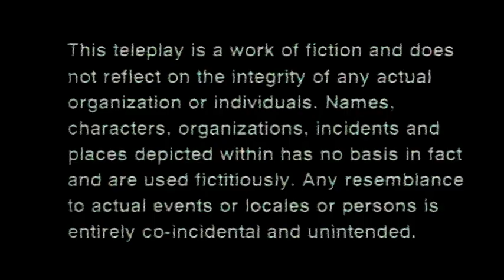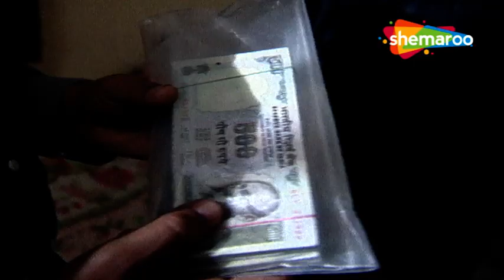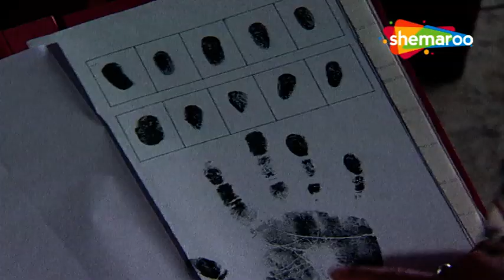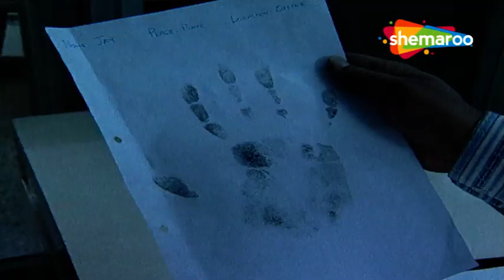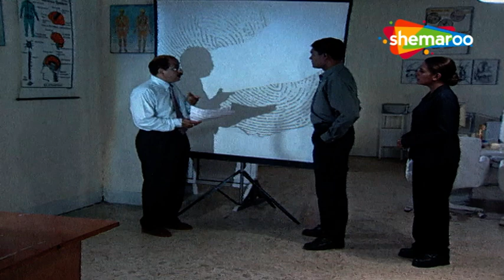CID - सी आई डी | Khoye Huye Pat - खोए हुए पति | Episode 152 | Part -2 | Cid Prime Time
The first thrilling investigative series on Indian Television is today one of the most popular shows on Tv Now on Our Channel Hindi Tv Serial. C5ID is an Indian police procedural television series created by B. P. Singh
Watch the Exciting Full Episode 152 of CID